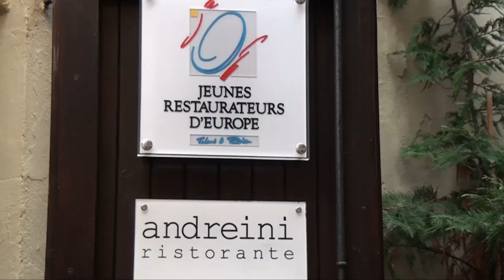Andrew Zimmern ad Alghero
Orrori da gustare. Il conduttore della fortunata trasmissione culinaria Bizzarre Food "gira" al Mercato Civico di Alghero con lo chef algherese Cristiano Andreini